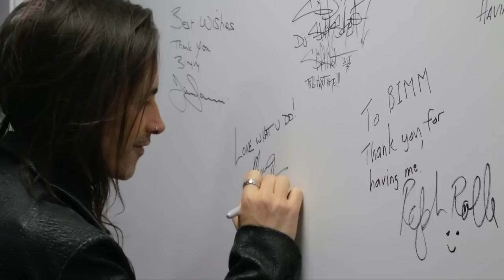Nuno Bettencourt on his Current Rig and How He Developed his Technique - BIMM Masterclass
Term 1 at BIMM Birmingham ended on a high with a very special masterclass from Extreme's Nuno Bettencourt, touching on his current rig, his technique and how he developed it.